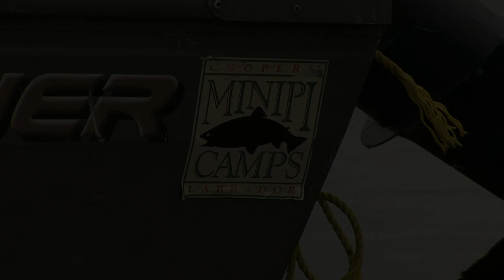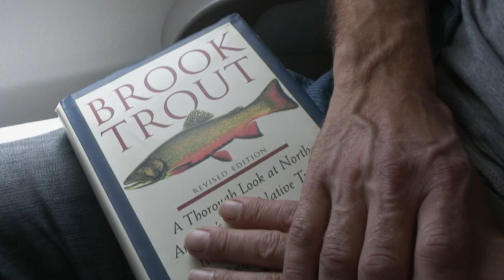Minipi by Steen Larsen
A stunning portrait of the Minipi adventure filmed in 2012.